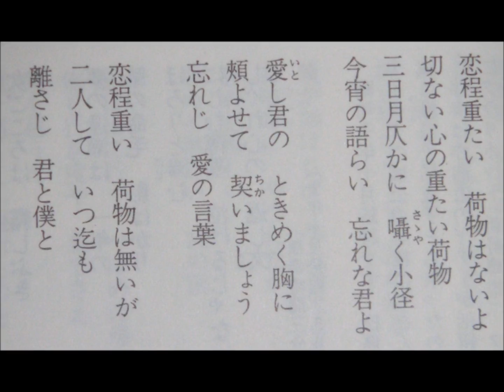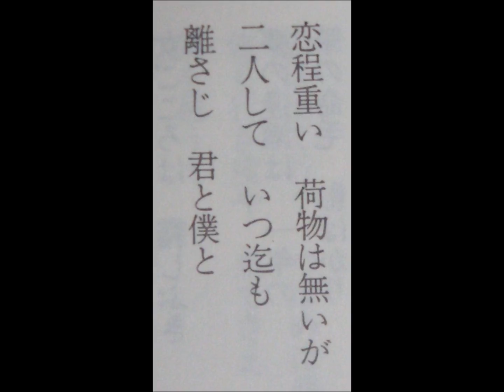古賀政男集 《恋は荷物と同じよ》 ディック・ミネ 川畑文子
作詞　瀬川与志
作曲　古賀政男
編曲　古賀政男
歌手　ディック・ミネ　川畑文子